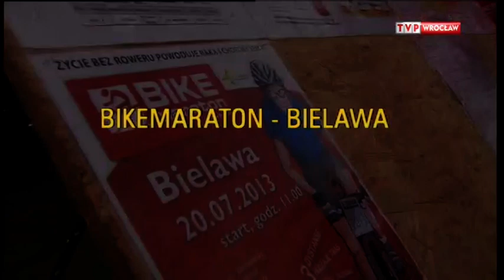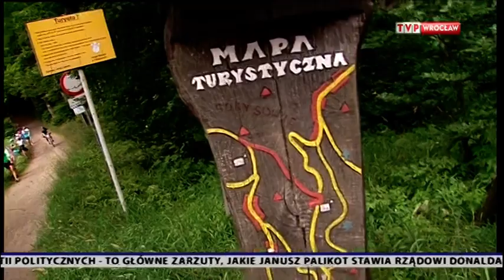Relacja TVP z Bike Maraton Bielawa 2013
Relacja Telewizji Polskiej z VI edycji Bike Maraton 2013 w Bielawie w dniu 20 lipca 2013